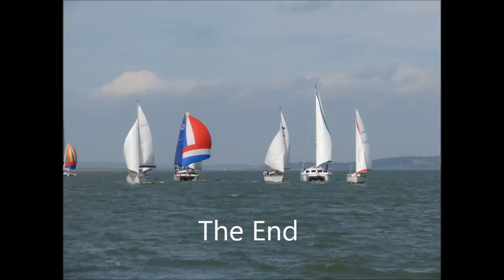Starguider Nore 2013 b